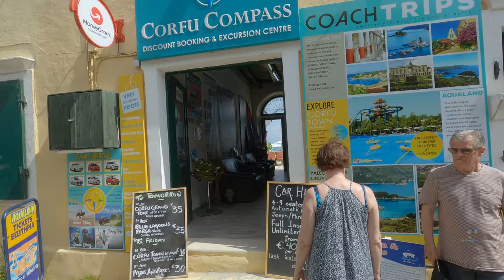Corfu Revealed The Best 16 Places You Need to Explore on Corfu Greece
Welcome, fellow adventurers, as we embark on a captivating tale of discovery and wonder through the breathtaking landscapes of Corfu, Greece. Join me as I share with you the best 16 places this enchanting island has to offer. From hidden coves and ancient fortresses to cozy cafes and picturesque villages, Corfu is a treasure trove of experiences waiting to be unveiled.
Our journey begins in Agios Gordios, a coastal village embraced by emerald hills and kissed by the shimmering Ionian Sea. Picture yourself strolling along the soft sandy beach, your toes sinking into the warm grains as you inhale the salty sea breeze. Oh, and let's not forget the delectable delights awaiting us at Maestro, a delightful beachside taverna where every bite transports you to culinary heaven.
Next, we find ourselves in the lively embrace of Dassia, a vibrant resort town that beckons water lovers and sun seekers alike. Here, you'll be spoiled for choice with palm-fringed beaches and thrilling water sports. But fear not, adventure seekers, for our quest takes us to the lofty heights of Angelokastro, a majestic medieval fortress perched atop a sheer cliff. Prepare to be mesmerized as panoramic views of the rugged coastline unfold before your very eyes.
Our path then leads us to Avlaky, a hidden gem among the island's beaches. Here, turquoise waters and unspoiled natural beauty create a sanctuary of tranquility. And as we venture deeper into the heart of Corfu, we stumble upon the charming village of Pipitou, where time seems to stand still. Roaming its narrow streets, we encounter vibrant houses and traditional tavernas, each offering a taste of authentic Greek hospitality.
As our exploration continues, we find respite at the serene 7 Haven Cafe, perched on a hill overlooking the vast expanse of the sea. There, we pause to savor the rich aroma of Greek coffee, mingling with the gentle whispers of the waves. Refreshed and invigorated, we make our way to the coastal town of Roda. Its lively atmosphere, inviting waterfront promenade, and eclectic shops beckon us to immerse ourselves in its vibrant embrace.
But hold on tight, for our journey takes an adventurous turn as we arrive at the formidable Kassiopi Castle, a sentinel of history guarding the harbor. Its ancient stones whisper tales of battles won and lost, and the breathtaking vistas from its ramparts capture the essence of Corfu's rich heritage.
Seeking solace, we discover Kalamaki, a secluded haven where golden sands and lush vegetation embrace the azure sea. Here, time slows down, inviting us to bask in the warm embrace of nature's beauty. And then, it's off to Faliraki, a vibrant beach resort where days are spent frolicking in the sun and nights come alive with exhilarating nightlife and thrilling water sports adventures.
A gentle whisper guides us to the idyllic village of Kerasia, a secret oasis hidden amid olive groves and embraced by the lapping waves. Here, a secluded beach unveils itself, inviting us to unwind and surrender to the serenity that permeates the air.
Our video of Corfu's wonders would be incomplete without a culinary delight, and that is where the Dolphin Restaurant comes into play. Prepare your taste buds for an extraordinary experience as you savor fresh seafood delicacies and indulge in Mediterranean flavors that dance upon your palate.
The magic of Corfu continues to unfold as we discover the untouched beauty of Issos, a sandy beach adorned by rolling sand dunes and waters so clear, they mirror the endless blue sky above.

You can support the production of these beautiful videos .

Join The Traveling Foot Community now for Early access to new videos & Priority reply to comments

00:00 Agios Gordios
1:48 Maestro
3:24 Dassia
4:43 Angelokastro
6:20 Avlaki
7:33 Pipitou
8:24 7 Haven Cafe
9:31 Roda
10:58 Kassiopi Castle
12:03 Kalamaki
13:01 Faliraki
14:05 Kerasia
15:06 Dolphin Restaurant
15:10 Issos
17:04 Kassiopi
18:02 Kontogialos
19:29 Agni